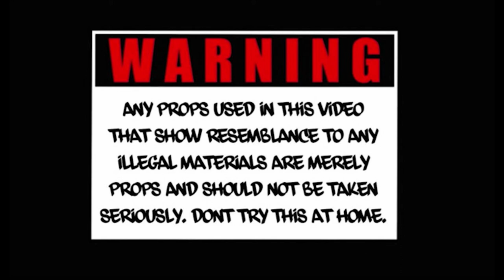LiBingoo - It Ain't Over (Directed by Jerome Bailey Jr.)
NIFTY FILMS Presents:
LiBingoo - It Ain't Over (Official Music Video)

Directed & Edited by: Jerome Bailey Jr.

Official Channel of N!FTY F!LM$

Jerome Bailey Jr. Socials:
Youtube: iNBABreeze & DNJ Breeze Topic

                 -- or --
ANY of the Socials above.!!!